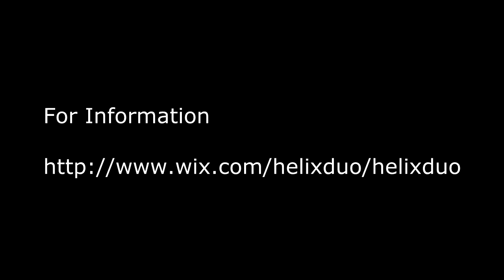Helix Percussion Duo plays Toccata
Louise Morgan and Catherine Ring are the Helix Percussion Duo, here in the Arts Centre in Jersey they play Toccata by Anders Koppell. It features Marimba and Vibraphone.